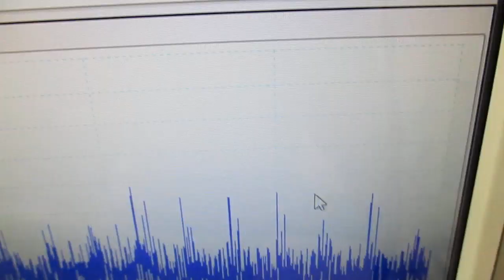メガヘルツの超音波発振制御プローブ製造技術